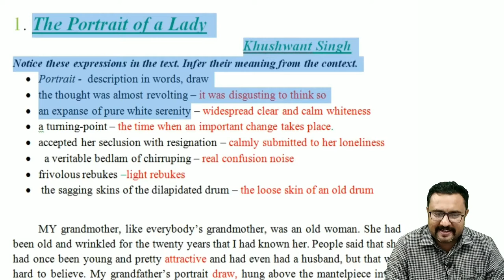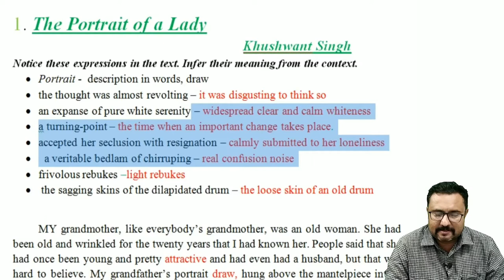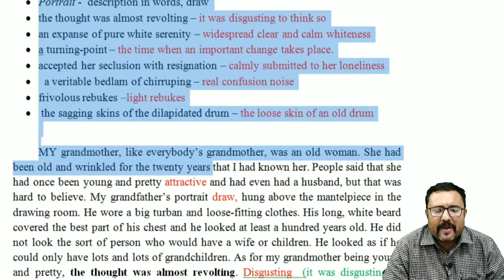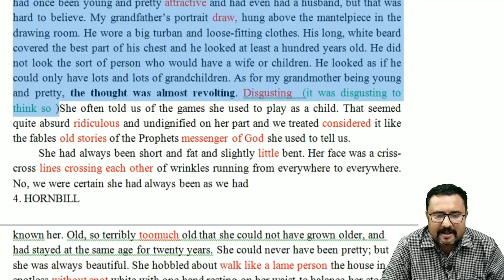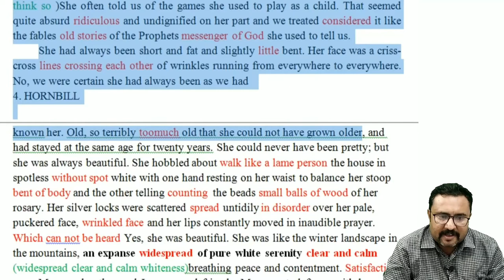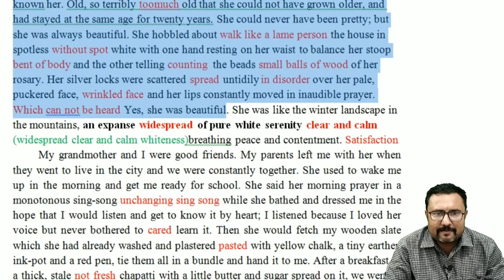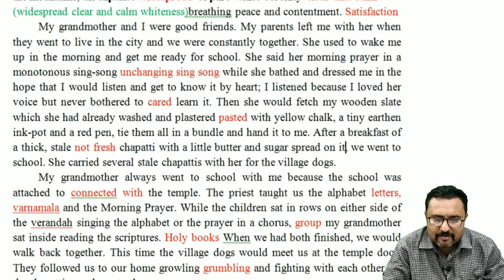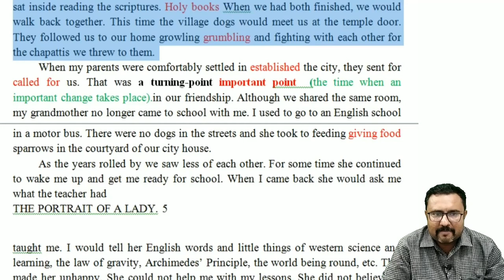STD 11 | ENGLISH | ENG MED | DAY 12 | TOPIC-Unit-1-Part-1 | VASISHTHA E LEARNING SERIES